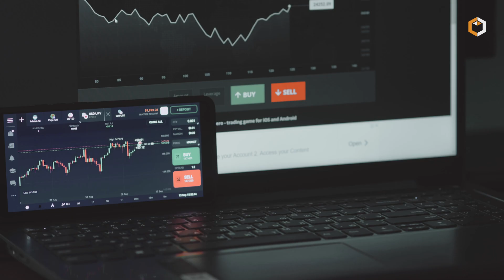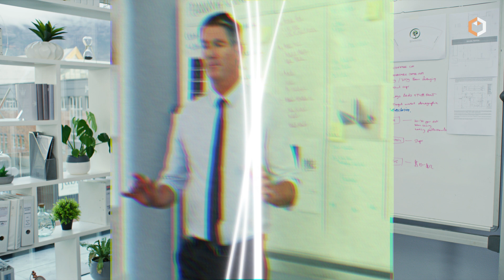What is a Cryptocurrency Private Sale?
🚀 Ever wondered how projects launch in the crypto space before hitting public exchanges? 🌐 Join us as we dive into the world of Crypto Private Sales, exploring how they work, their benefits, and why they're a game-changer for early investors and project development. 💰 Don't miss out on understanding this exclusive side of crypto fundraising! 📈🔐